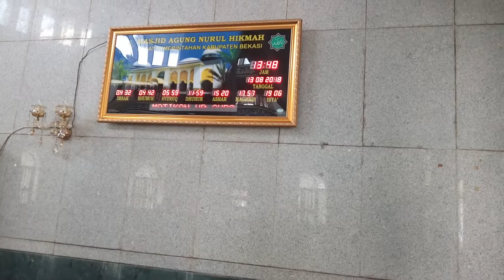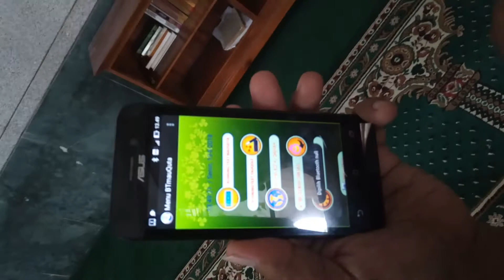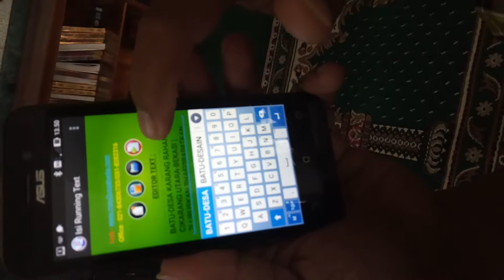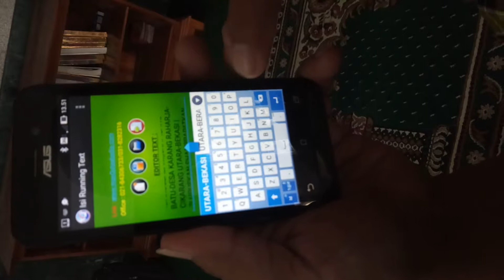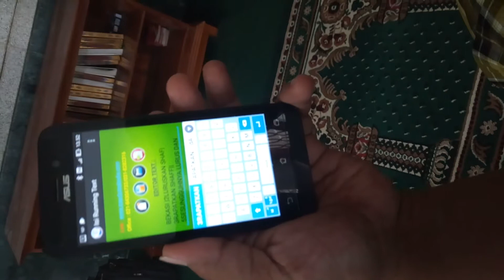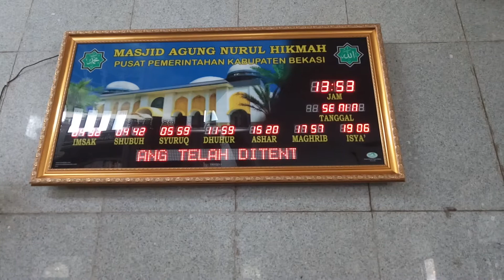TUTORIAL : CARA SETTING TEKS TAUQOLY VIA BLUETOOTH PAKAI HP ANDROID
CARA SETTING TEKS TAUQOLY VIA BLUETOOTH

Username : mauquta
Password  : tauqoly
Pin               : 4321

Contoh teks untuk di copy paste type Tauqoly

|7AHLAN WA SAHLAN|8SELAMAT DATANG|4DI MASJID|4NURUL YAQIN||6PT. SARI TAKAGI ELOK PRODUK(PLANT 1)|2LURUSKAN SHAF|3RAPATKAN SHAFF||5SESUNGGUHNYA LURUS DAN RAPATNYA SHAF MERUPAKAN KESEMPURNAAN SHOLAT BERJAMA`AH (HR MUSLIM) |4MATIKAN HP ANDA||6MARI KITA HIDUPKAN 7 SUNNAH HARIAN RASULULLAH SAW : 1.QIYAMUL LAIL 2.BACA DAN PAHAMI AL QUR`AN 3.SHOLAT BERJAMA`AH 4.BERSEDEKAH 5.SHOLAT DHUHA 6.SELALU DALAM KONDISI BERWUDHU (SUCI) 7.SELALU BERDZIKIR |2DIRIKAN SHOLAT|3TUNAIKAN ZAKAT||5DAN RUKU`LAH BERSAMA ORANG-ORANG YANG RUKU` (AL BAQARAH:43) SESUNGGUHNYA SHOLAT ITU ADALAH KEWAJIBAN YANG TELAH DITENTUKAN WAKTUNYA ATAS ORANG-ORANG YANG BERIMAN (AN NISA:103) DAHULUKAN KAKI KANAN KETIKA MEMASUKI MASJID|8DAN DAHULUKAN||5KAKI KIRI KETIKA KELUAR DARI MASJID |

Adapun daerah pemasaran pusat jadwal shoat digital adalah seluruh wilayah

kesatuan NKRI  yaitu :

Sumatera

Aceh
 Aceh Barat
 Aceh Barat Daya
Aceh Besar
 Aceh Jaya
Aceh Selatan
 Aceh Singkil
 Aceh Tamiang
 Aceh Tengah
 Aceh Tenggara
 Aceh Timur
Aceh Utara
 Bener Meriah
Bireuen
Gayo Lues
Nagan Raya
 Pidie
 Pidie Jaya
 Simeulue
 Banda Aceh
 Langsa
 Lhokseumawe
 Sabang
 Subulussalam
 Sumatera Utara
Asahan
 Batubara
 Dairi
Deli Serdang
 Humbang Hasundutan
 Karo
 Labuhanbatu
Labuhanbatu Selatan
 Labuhanbatu Utara
 Langkat
 Mandailing Natal
 Nias
 Nias Barat
 Nias Selatan
 Nias Utara
 Padang Lawas
 Padang Lawas Utara
 Pakpak Bharat
 Samosir
 Serdang Bedagai
 Simalungun
Tapanuli Selatan
Tapanuli Tengah
 Tapanuli Utara
 Toba Samosir
 Binjai
 Gunungsitoli
Medan
Padangsidempuan
 Pematangsiantar
 Sibolga
 Tanjungbalai
 Tebing Tinggi
Bengkulu
 Bengkulu Selatan
 Bengkulu Tengah
 Bengkulu Utara
 Kaur
 Kepahiang
 Lebong
 Mukomuko
 Rejang Lebong
 Seluma
 Bengkulu
Jambi
 Batanghari
 Bungo
 Kerinci
 Merangin
 Muaro Jambi
 Sarolangun
 Tanjung Jabung Barat
 Tanjung Jabung Timur
 Tebo
 Jambi
 Sungai Penuh
Riau
 Bengkalis
 Indragiri Hilir
 Indragiri Hulu
 Kampar
 Kuantan Singingi
 Pelalawan
 Rokan Hilir
 Rokan Hulu
 Siak
 Kepulauan Meranti
 Dumai
 Pekanbaru
 Sumatera Barat
 Agam
 Dharmasraya
 Kepulauan Mentawai
 Lima Puluh Kota
 Padang Pariaman
 Pasaman
 Pasaman Barat
 Pesisir Selatan
 Sijunjung
 Solok
 Solok Selatan
 Tanah Datar
 Bukittinggi
 Padang
 Padangpanjang
 Pariaman
 Payakumbuh
 Sawahlunto
 Solok
 Sumatera Selatan
 Banyuasin
 Empat Lawang
 Lahat
 Muara Enim
 Musi Banyuasin
 Musi Rawas
 Ogan Ilir
 Ogan Komering Ilir
 Ogan Komering Ulu
 Ogan Komering Ulu Selatan
 Ogan Komering Ulu Timur
 Lubuklinggau
 Pagar Alam
 Palembang
 Prabumulih
Lampung
 Lampung Barat
 Lampung Selatan
 Lampung Tengah
 Lampung Timur
 Lampung Utara
 Mesuji
 Pesawaran
 Pringsewu
 Tanggamus
 Tulang Bawang
 Tulang Bawang Barat
 Way Kanan
 Bandar Lampung
 Metro

 Bangka
 Bangka Barat
 Bangka Selatan
 Bangka Tengah
 Belitung
 Belitung Timur
 Pangkal Pinang

 Kepulauan Riau
 Bintan
 Karimun
 Kepulauan Anambas
 Lingga
 Natuna
 Batam
 Tanjung Pinang
Jawa
Banten
 Tangerang
 Serang
 Lebak
 Pandeglang
 Tangerang
Kota Serang
 Cilegon
 Tangerang Selatan
Jawa Barat
 Bandung
 Bandung Barat
 Bekasi
 Bogor
 Ciamis
 Cianjur
 Cirebon
 Garut
 Indramayu
 Karawang
 Kuningan
 Majalengka
 Purwakarta
 Subang
 Sukabumi
 Sumedang
 Tasikmalaya
Kota Bandung
Kota Banjar
Kota Bekasi
Kota Bogor
Kota Cimahi
Kota Cirebon
Kota Depok
Kota Sukabumi
Kota Tasikmalaya

DKI Jakarta
 Kepulauan Seribu
 Jakarta Barat
 Jakarta Pusat
 Jakarta Selatan
 Jakarta Timur
 Jakarta Utara
Jawa Tengah
 Banjarnegara
 Banyumas
 Batang
 Blora
 Boyolali
 Brebes
 Cilacap
 Demak
 Grobogan
 Jepara
 Karanganyar
 Kebumen
 Kendal
 Klaten
 Kudus
 Magelang
 Pati
 Pekalongan
 Pemalang
 Purbalingga
 Purworejo
 Rembang
 Semarang
 Sragen
 Sukoharjo
 Tegal
 Temanggung
 Wonogiri
 Wonosobo
 Magelang

Kota Pekalongan
Salatiga
Semaran
 Surakarta
 Tegal

Jawa Timur
 Bangkalan
 Banyuwangi
 Blitar
 Bojonegoro
 Bondowoso
 Gresik
 Jember
 Jombang
 Kediri
 Lamongan
 Lumajang
 Madiun
 Magetan
 Malang
 Mojokerto
 Nganjuk
Ngawi
 Pacitan
 Pamekasan
 Pasuruan
 Ponorogo
 Probolinggo
 Sampang
 Sidoarjo
 Situbondo
 Sumenep
 Trenggalek
 Tuban
 Tulungagung
Kota Batu
Kota Blitar
Kota Kediri
Kota Madiun
Kota Malang
Kota Mojokerto
Kota Pasuruan
Kota Probolinggo
Kota Surabaya
Daerah Istimewa Yogyakarta
 Bantul
 Gunung Kidul
 Kulon Progo
Sleman
Kota Yogyakarta
Bali & Nusa Tenggara
Bali
 Badung
 Bangli
 Buleleng
 Gianyar
 Jembrana
karangasem
 Klungkung
Tabanan
Kota Denpasar
Nusa Tenggara Barat
 Bima
 Dompu
 Lombok Barat
 Lombok Tengah
 Lombok Timur
 Lombok Utara
 Sumbawa
sumbawa Barat
Kota Bima
Kota Mataram